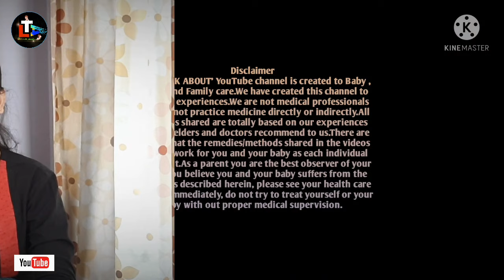Diet Chart For Breastfeeding Mother In Bengali || Meal Plan For Breastfeeding Mother In Bengali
Today's topic: Diet Chart For Breastfeeding Mother In Bengali or Meal Plan For Breastfeeding Mother In Bengali

About this video - During Breast Feeding many breastfeeding mothers want to know breastfeeding  mother food chart or the Diet Chart For Breastfeeding Mother or  Meal plan For breastfeeding Mother so in this video i have discuss the said matter which will help in Mother Care.

Queries solved
1.Meal plan for breastfeeding moms
2.Diet for breastfeeding mother
3.Diet for breastfeeding mom
4.Best food for breastfeeding mom
5. after delivery food for mother
7. after delivery foods
8. food for mother

HAPPY PARENTING